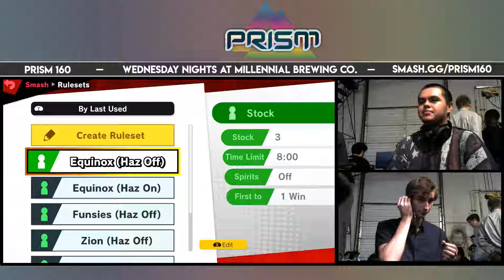PRISM 160 - Uncivil Ninja (Shulk) vs. Fire (Luigi) - Winners Side - Smash Ultimate Singles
PRISM 160 on January 2nd, 2019